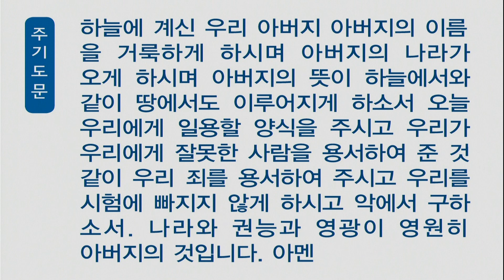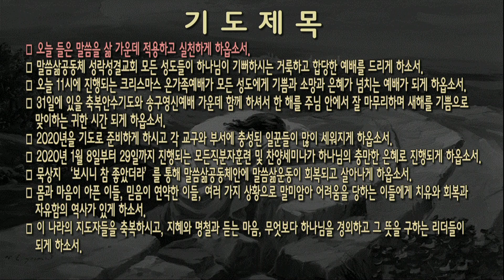[새벽] 20191225 마가복음 4장 10~12절